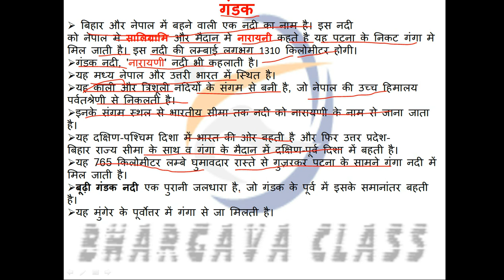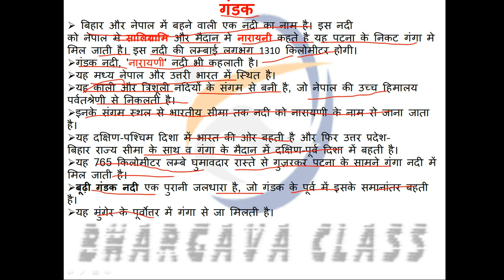Indian river part 2